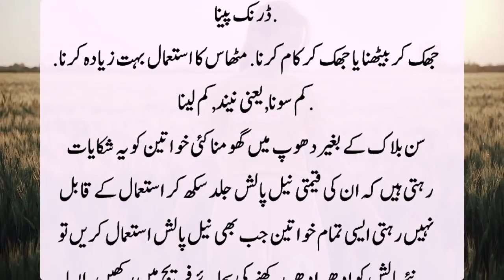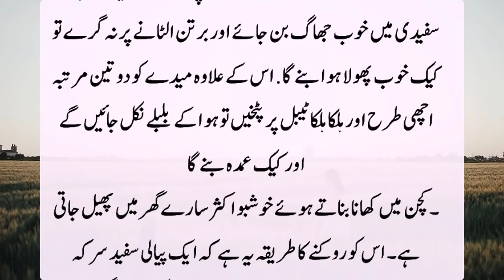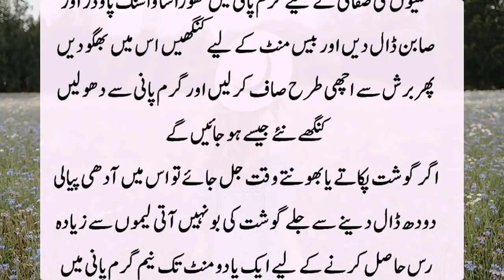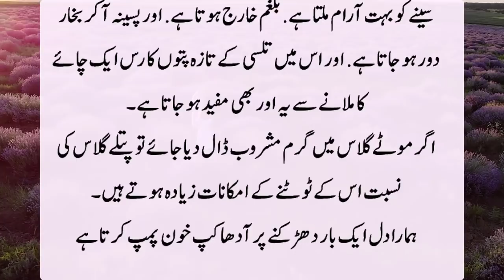Aese Totkay jo Humko Maloom Nahi Thy